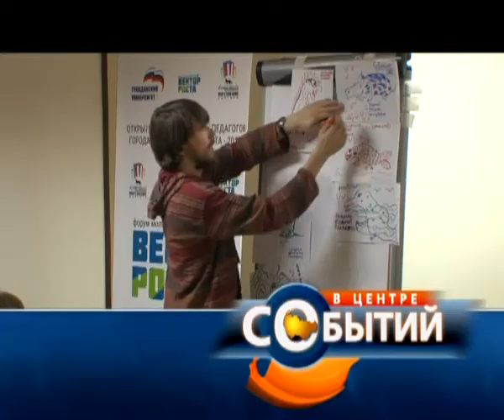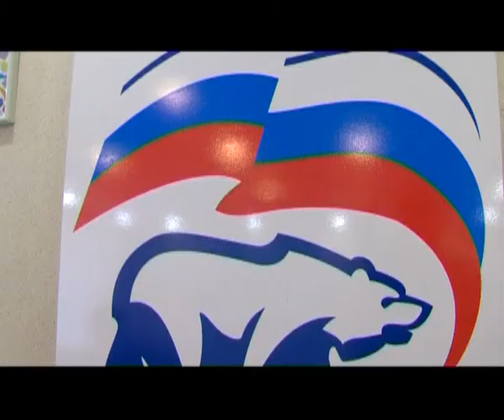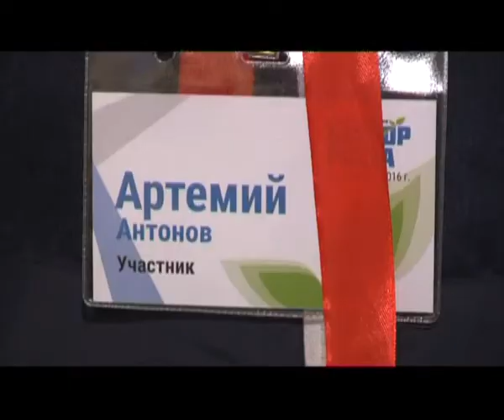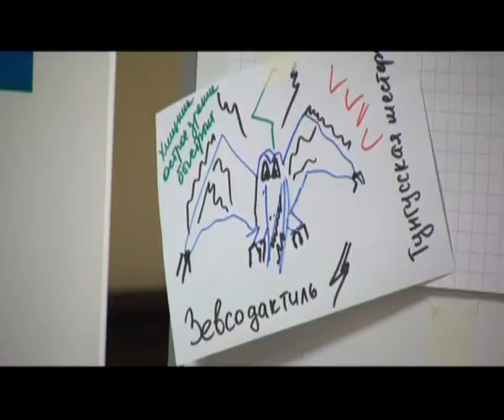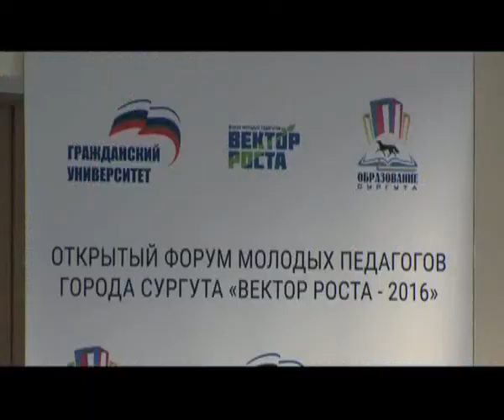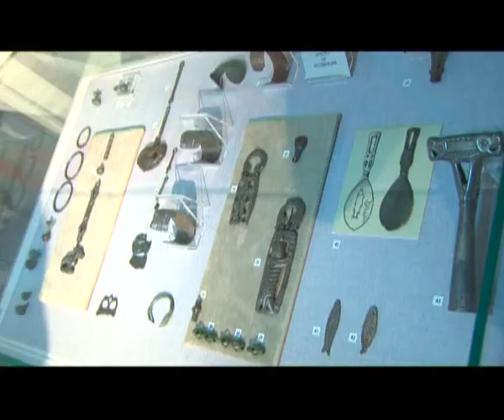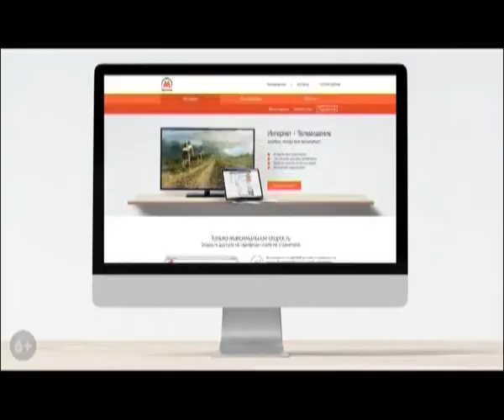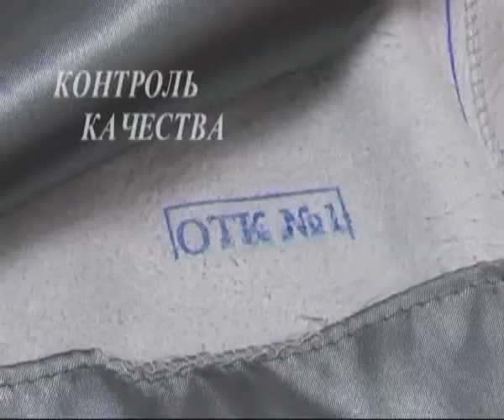В центре событий. 25.03.16. 16+